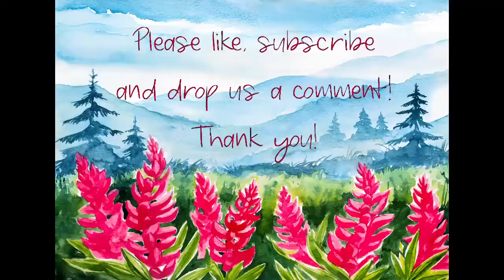It's Not Good For Man To Be Alone